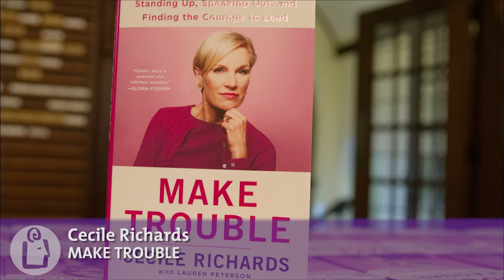Cecile Richards introduces Make Trouble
Women's rights advocate and president of the Planned Parenthood Federation of America and the Planned Parenthood Action Fund, Cecile Richards, joins us for a discussion of her new book, Make Trouble.

Richards has been an activist since 7th grade, when she was taken to the principal's office for wearing an armband in protest of the Vietnam War. She had an extraordinary childhood in ultra-conservative Texas, where her civil rights attorney father and activist-turned-Texas governor mother taught their kids to be troublemakers. Now, after years of advocacy, resistance, and progressive leadership, she shares her story for the first time—from the joy and heartbreak of activism to the challenges of raising kids, having a life, and making change, all at the same time.